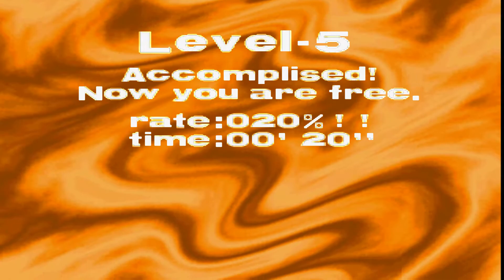破壊王 King of Crusher プレイ # 5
파괴왕 킹 오브 크루셔 플레이 # 5